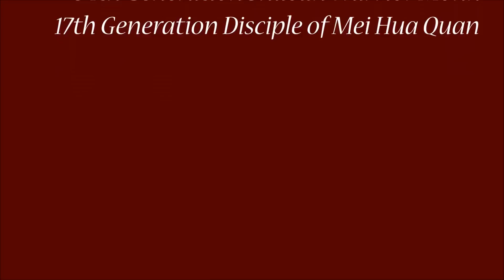Wu Shi Mei Hua Quan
Shifu Shi Yan Jun performing Wu Shi Mei Hua Quan. Shifu Yan Jun is Senior coach for China and 17th Generation Disciple of Mei hua Quan and he was taught personally by Grandmaster Han Bai Guang which is the President of Mei hua Quan in China.

Make your decision to APPLY and book your place in our Academy located inside the Original Shaolin Temple, you will have an outstanding life experience learning and having classes on:

1) Shaolin Kung Fu Basics
2) Shaolin Forms and their applications: weapons, animal forms and fist
3) Shaolin Boxing (Sanda)
4) Acrobatics
5) Power Training
6) Power Stretching
7) Endurance Training
8) Restling

Wing Chun
1) Wing Chun Basics
2) Forms and their applications
3) Wooden Dummy
4) Weapons
5) Chi Sao (Sticky Hands)

Tai Ji Quan
1) Yang Tai Ji (including stick, spear, sword)
2) Chen Tai Ji
3) Wudang sword

QiGong
1) Internal Qigong (Soft)
2) Hard Qigong
3) Meditation
4) Medical Qigong

Mei Hua Quan
Qin Na or Grappling
Ba Guan Zhang
Ba Ji Quan
Xing Yi

Kung Fu Movie and Show
Long Term students are guaranteed a place in co-production Chinese – International Kung Fu movie and / or Kung Fu show – contract and payment offered

Classes on: Mandarin (HKS Certification), Chinese Traditional Medicine, Buddhism, Chinese Culture, Calligraphy

Cooperation with SIAS University for getting recognised certification for Mandarin and Chinese Traditional Medicine.

Certification and grading for Duanwei with Chinese Wushu Association.

International Academy with focus on the authentic traditions of Kung Fu, proper nutrition following the Yin-Yang principles and perfect environment for learning: Shaolin Temple: Songshan Shaolin Traditional Wushu Academy, China.